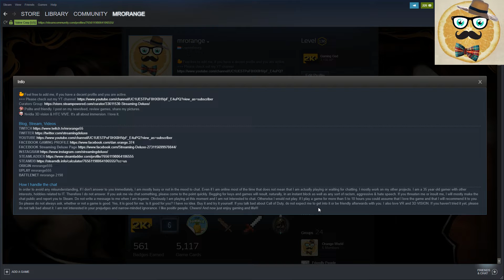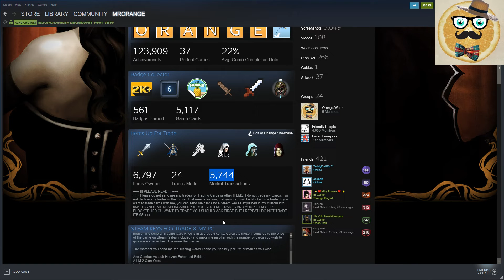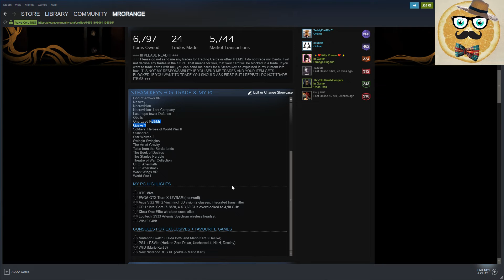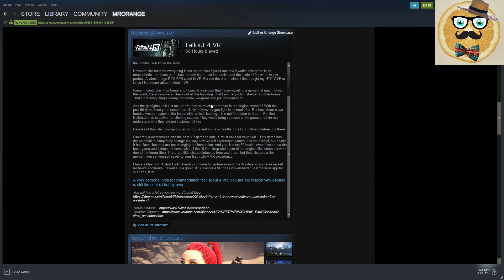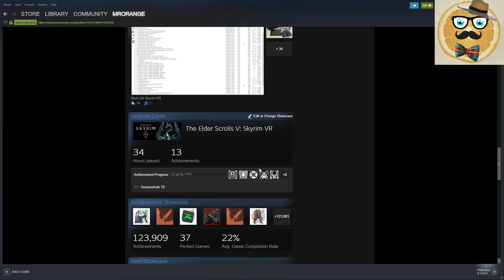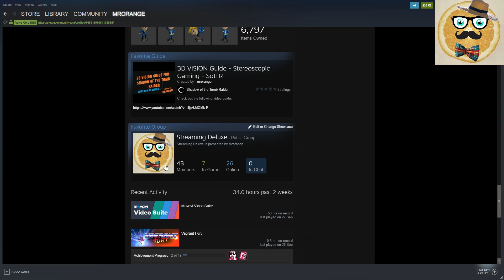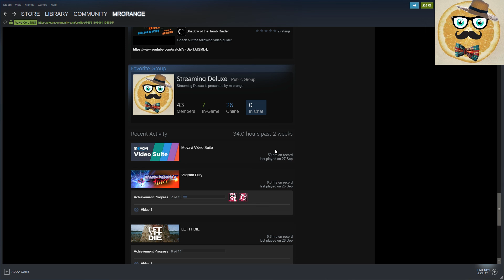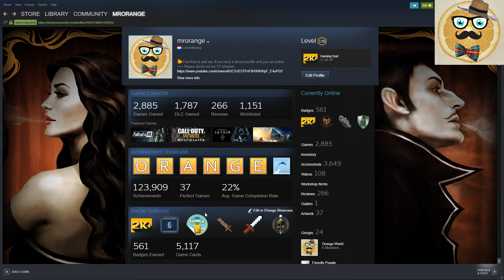+ Podcast + Confessions of a Steam Heavy User + Let's Talk My Friends! +